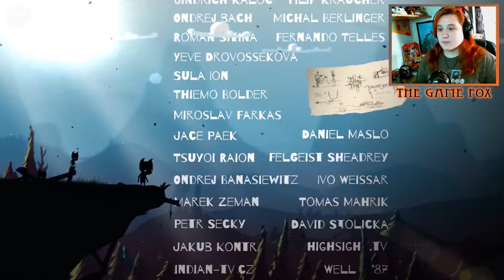TYRANNY RUNS DEEP :: Toby: The Secret Mine #8 (END)